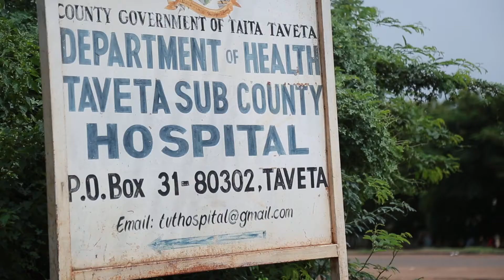Donation of Equipment to Taita Taveta county hospital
The Taita Taveta county hospital can now serve more patients following the donation of much needed equipment through the NdotoZetuUwezoWetu initiative.